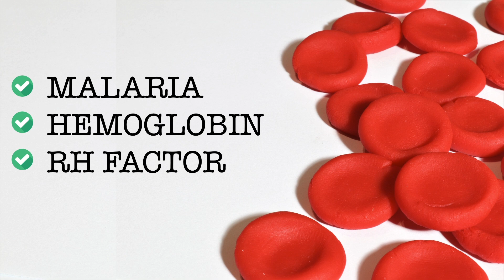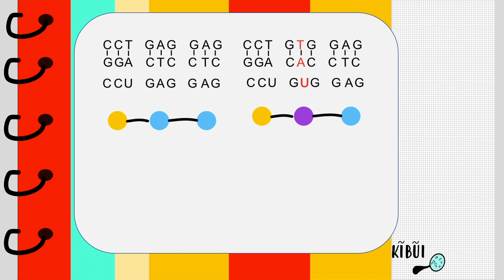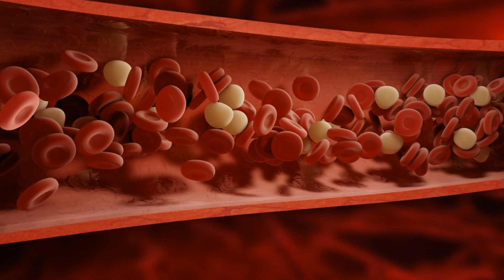29. ŨHORO WA SICKLE CELL ANEMIA// about sickle cell anemia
Images from Pexel

(A) to inspire students of all ages about the wonder of Cell Biology
(B) To encourage fellow scientists from the African continent to talk about science in their own unique indigenous languages. There are many rich, complex and beautiful languages in Kenya, on the  African continent, and the globe at large  which we can use to enrich science conversations and dialogue!! 🔊🔊🔊